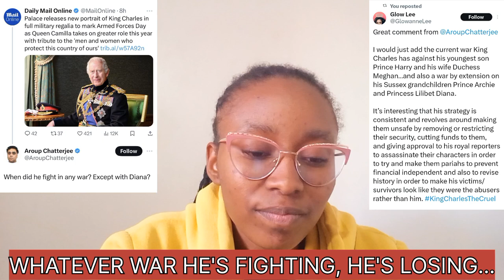Narcis$ists Love To Control you●&When They No Longer Can,They Love To Control What Is Said About You